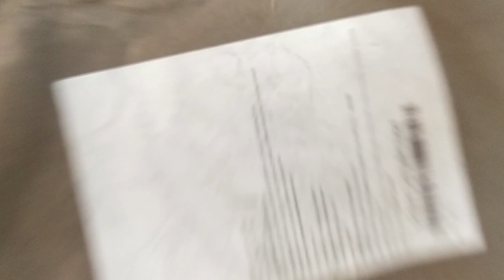Towel Treasures: Unboxing the Finest Bath Towels for Luxurious Bathing Experiences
Welcome to Towel Treasures, your go-to YouTube channel for bath towel unboxing experiences! Prepare to indulge in the world of luxurious bathing as we unwrap the finest bath towels right before your eyes. Join us as we explore a variety of high-quality towels that bring comfort, style, and absorbency to your daily routine. From plush and ultra-soft fabrics to trendy designs and vibrant colors, we'll showcase the latest trends in bath towels that elevate your bathing experience to new heights. Our expert unboxers will guide you through the features, materials, and craftsmanship that make these towels stand out. Witness the unboxing of renowned brands, discover their unique selling points, and gain insights on choosing the perfect towel for your needs. Whether you seek spa-like indulgence or simply want to upgrade your everyday essentials, Towel Treasures is your ultimate destination.